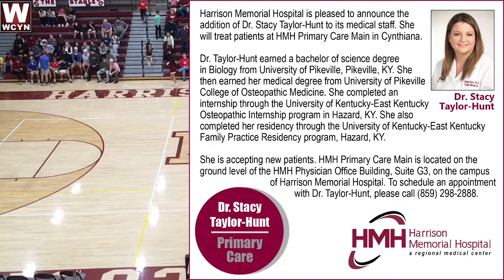Breds vs East Jessamine